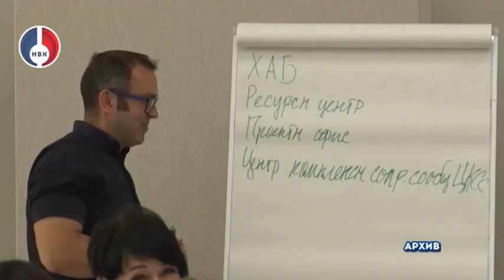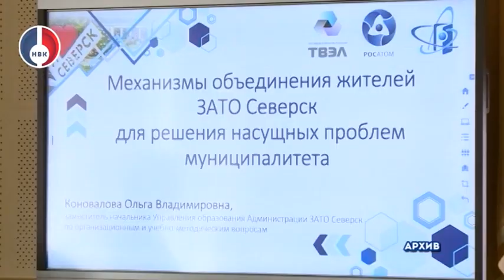"Ярмарка идей" пройдет 18 февраля в ДК "Новоуральский". Продолжается регистрация участников